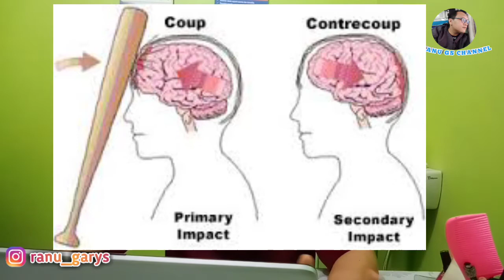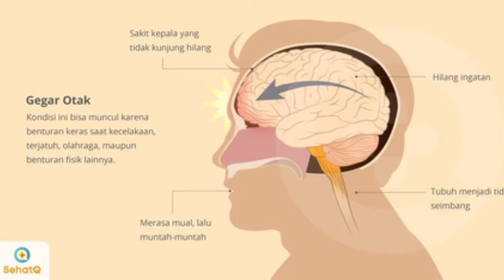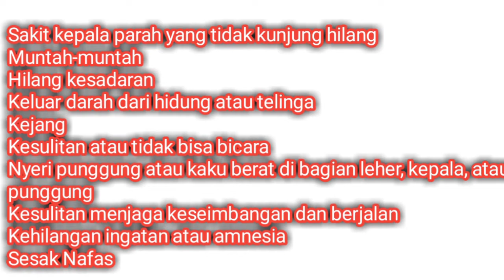Mengenal Gegar Otak || Cedera Yang Dialami Marc Marquez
Marc Marquez mengalami gegar otak saat kecelakaan di sesi pemanasan Moto GP Mandalika minggu kemarin. Sebetulnya apa itu gegar otak? Apakah berbahaya sehingga membuat Marquez harus absen di Moto GP Mandalika?